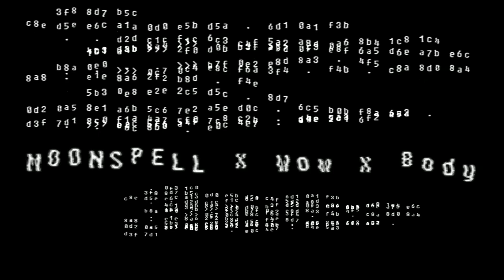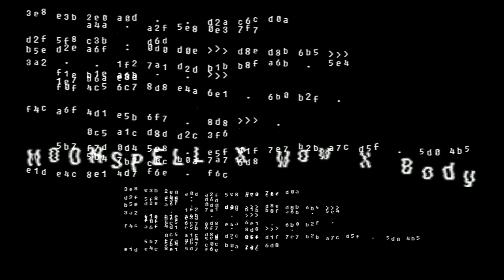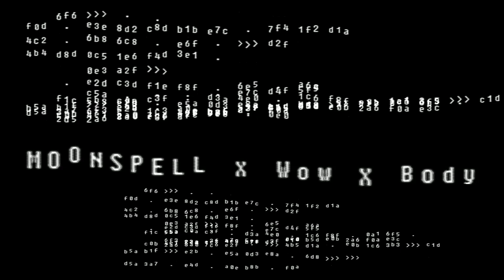MOONSPELL X Wow X Body (Kyle Miller Edit)